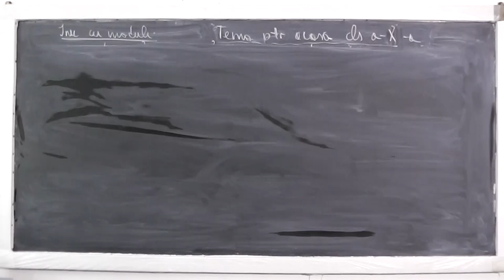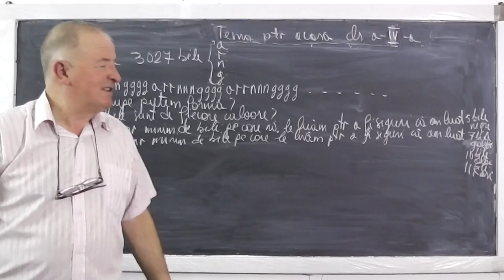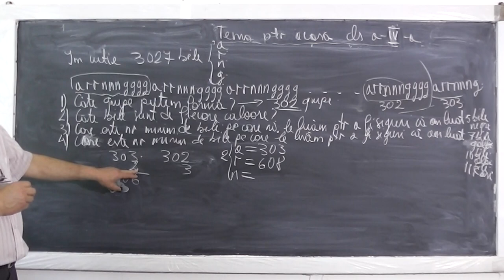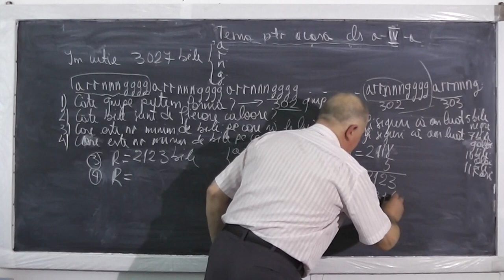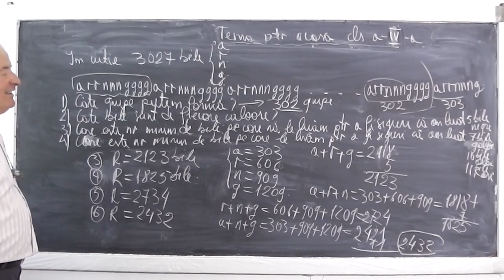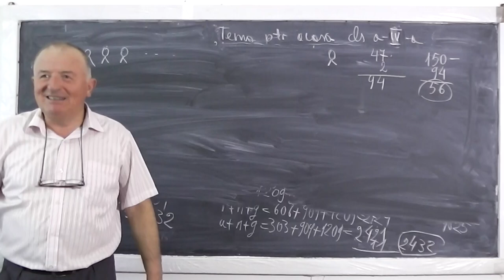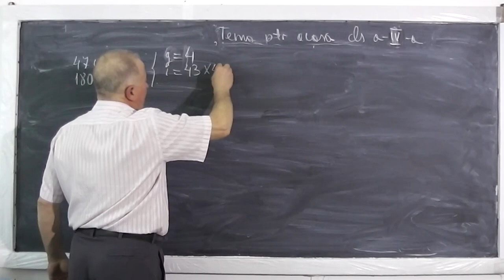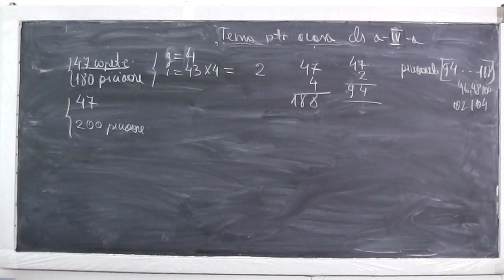1/2 Lectia 444 - Dupa ce am inteles ideea autorului, incercam sa compunem si noi probleme - Clasa 4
Daca lectia va este utila, as aprecia un Share sau Like - In cutie erau 3027 bile de culorile alb, rosu, negru, galben in felul urmator... Mai multe detalii daca urmariti lectia.

- 1/2 Lectia 444 - Dupa ce am inteles ideea autorului, incercam sa compunem si noi probleme - Clasa 4
- 2/2 Lectia 444 - Dupa ce am inteles ideea autorului, incercam sa compunem si noi probleme - Clasa 4
- Lectia 444 - Dupa ce am inteles ideea autorului, incercam sa compunem si noi probleme - Clasa 4